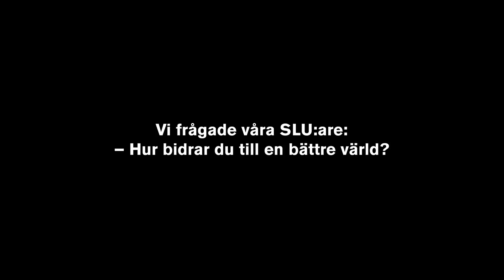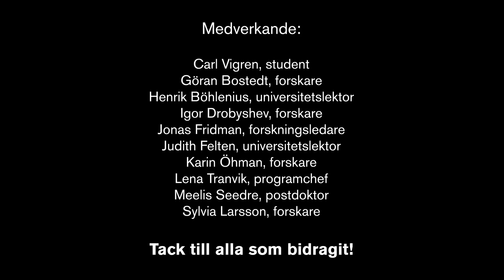Filmen om SLU: Skog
"Jag vill bidra till en mer hållbar förvaltning av våra naturresurser, så att även våra efterkommande kan få samma möjligheter som vi." - Carl Vigren, student

Skogen är en av våra viktigaste råvaror och spelar en avgörande roll i framtidens hållbara utveckling. Här berättar några av våra forskare och studenter om hur de gör för att med utmanande vetenskap bidra till en hållbar, levande och bättre värld. Hur bidrar du?